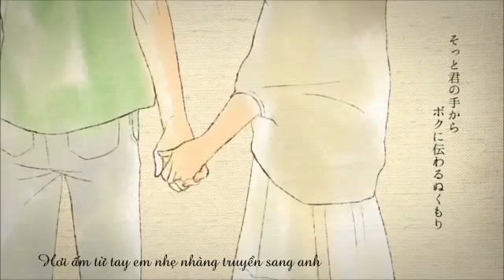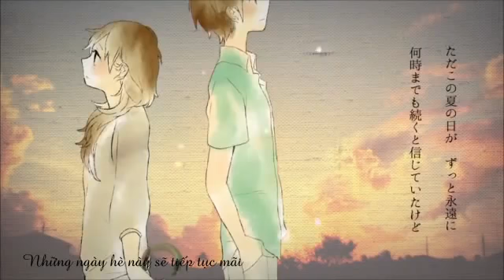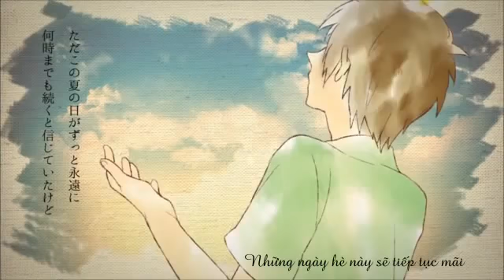Vnsharing Umbrella Kashitarou Itou Utaite vietsub